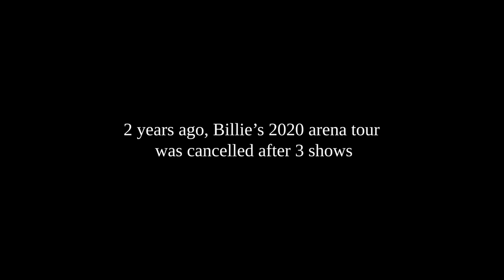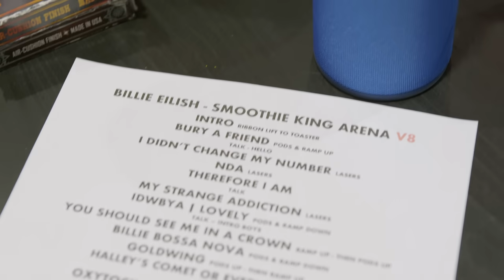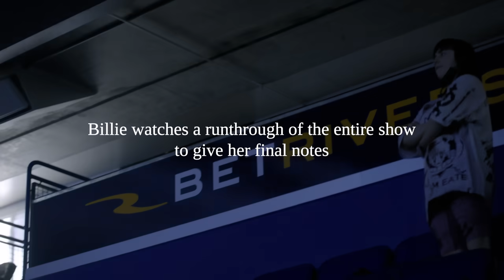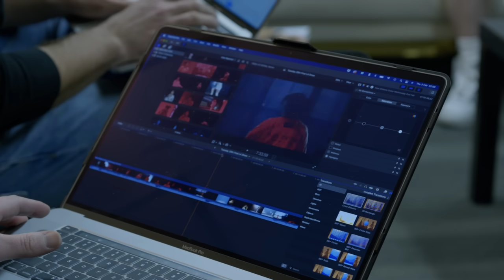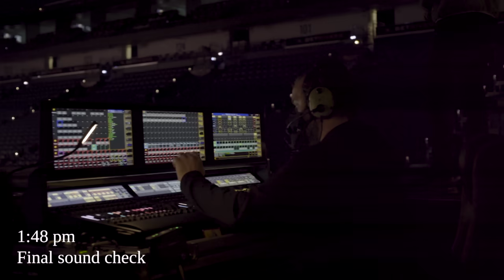Billie Eilish - Happier Than Ever, The World Tour (Road to Opening Night)